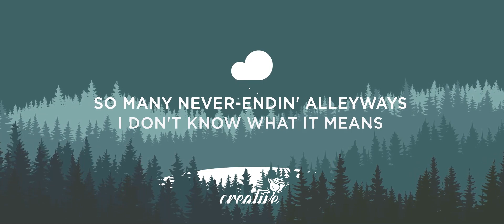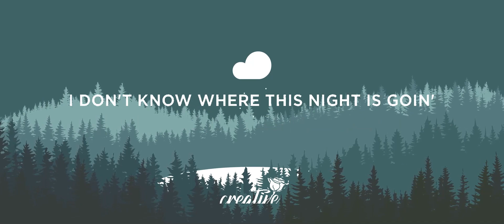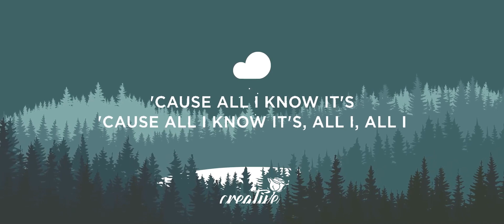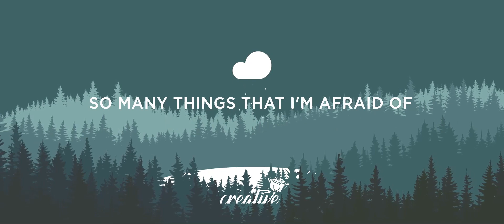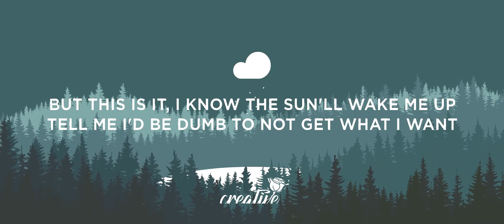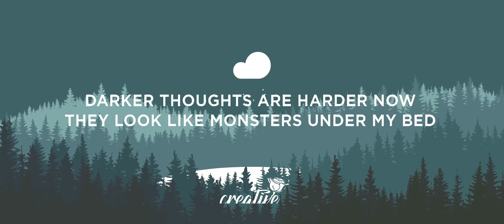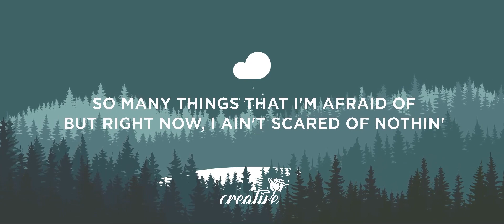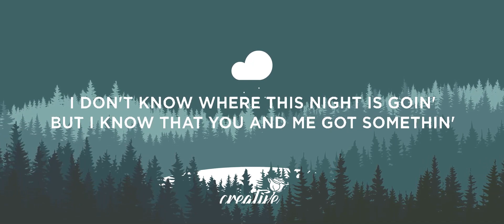Tiësto - 10:35 (Lyrics) ft. Tate McRae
Lyrics:

[Intro]
All I know it's 10:35
And I can feel your arms around me
Let ’em drown me
All I know it's 10:35
And I'm thankin’, thankin' God you found me
That you found me

[Verse 1]
Every day, I go places in my head
Darker thoughts are harder now
They look like monsters under my bed
And every time, it's like a rocket through my chest
The TV make you think the whole world's about to end

[Pre-Chorus]
I don't know where this night is goin' (Goin')
But I know that you and me got somethin' (Somethin’)
So many things that I’m afraid of (I'm afraid of)
But right now, I ain’t scared of nothin'
('Cause all I know it's, ’cause all I know it's, all I, all I)

[Chorus]
'Cause all I know it's 10:35
All I know it's 10:35
So don't you worry about tomorrow
Don't you worry, just pass the bottle
All I know it's 10:35

[Verse 2]
Every night, I go places in my dreams
So many never-endin' alleyways
But this is it, I know the sun'll wake me up
Tell me I'd be dumb to not get what I want

[Pre-Chorus]
I don't know where this night is goin'
But I know that you and me got somethin'
So many things that I'm afraid of
('Cause all I know it's, all I, all I)

[Chorus]
'Cause all I know it's 10:35
All I know it's 10:35
Don't you worry (Yeah), just pass the bottle (Oh)
All I know it's 10:35
Let 'em drown me (Oh-oh, oh)

[Outro]
It's 10:35, oh-ooh
10:35, oh-oh-oh
Know it's 10:35, oh-oh-oh